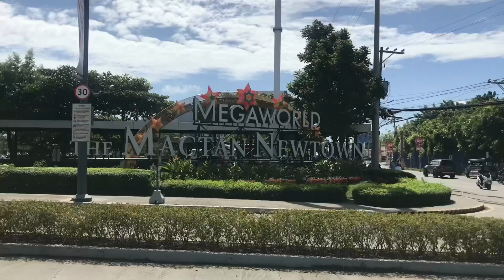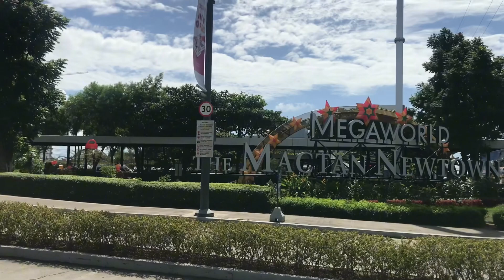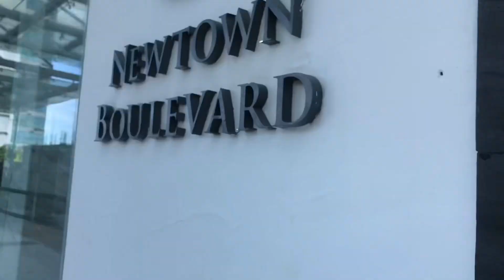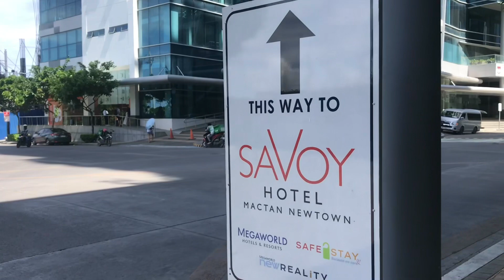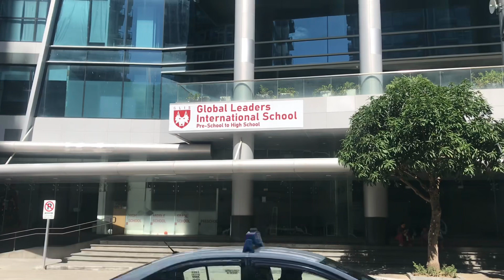Naghahanap ba kayo ng work? Dami dito mapasokan